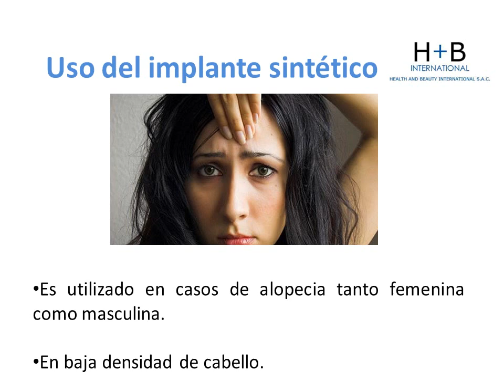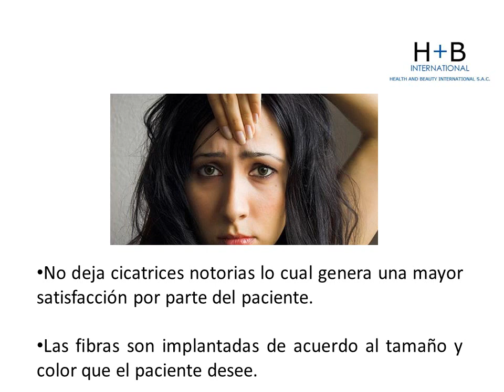¿Qué es el implante capilar con fibras sintéticas?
En este vídeo aprenderás:
-Procedimiento
-Uso del implante sintético
-Ventajas del procedimiento
Ingresa ahora mismo en el siguiente enlace para acceder
a nuestro reporte: Dermatología Cosmética - Cabello Inorgánico Biocompatible
totalmente GRATIS